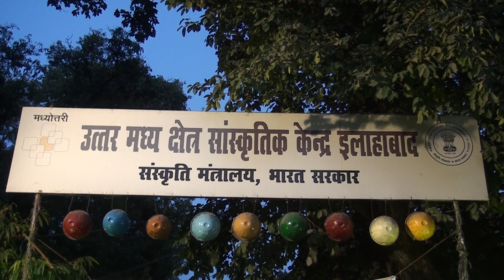प्यार क्या है?जानने के लिए देखिए,नाटक"JITNE LAB UTNE AFSAANE" by Buniyad foundation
A PLAY BY BUNIYAD FOUNDATION WRITTEN BY AKHTER ALI DIRECTED BY ANKIT SINGH YADAV AT NCZCC AUDITORIUM ALLAHABAD ON 14 FEB 2018.
Actor-Male Asgar Ali(Sid Ali)
Female Ruchi Gupta
WRITTEN BY AKHTAR ALI
DIRECTED BY ANKIT SINGH YADAV